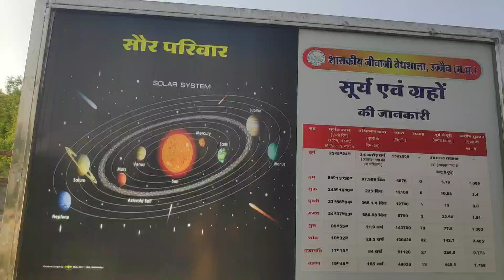Madhya Pradesh_ujjain_observatory